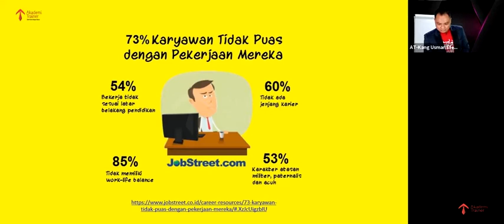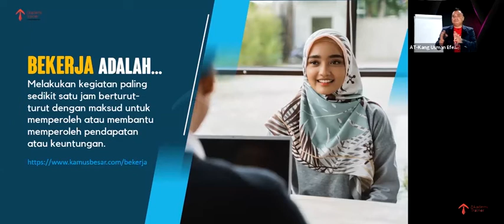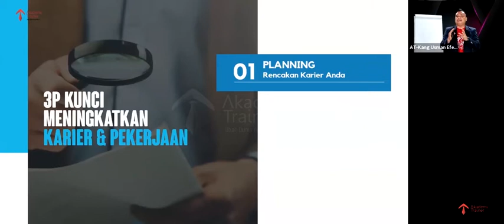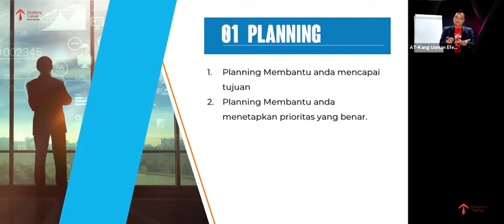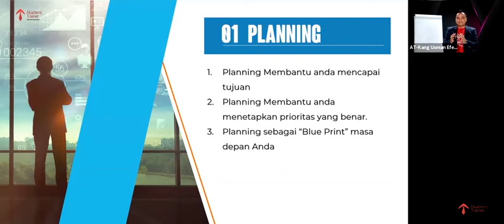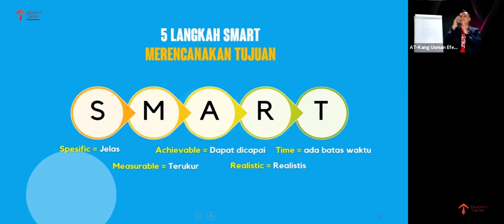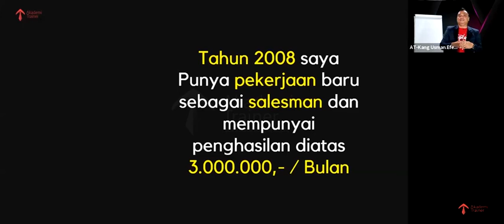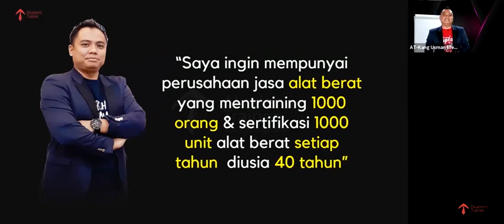Tingkatkan karier & kebahagiaan dalam pekerjaan anda dengan 3P - Part 2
TINGKATKAN KARIER & KEBAHAGIAN DALAM PEKERJAAN ANDA DENGAN 3P, bersama Usman Efendi (Kang Usman), Associate Akademi Trainer